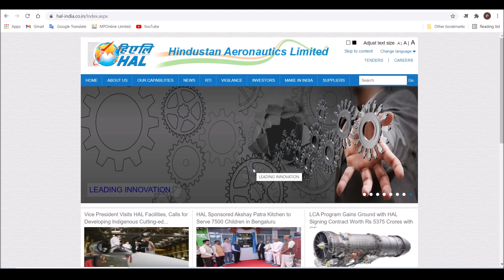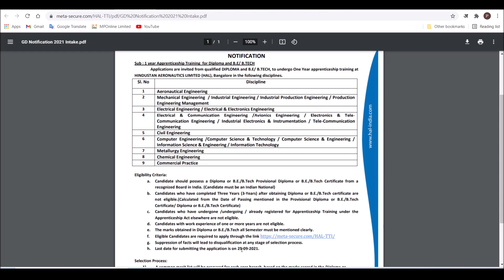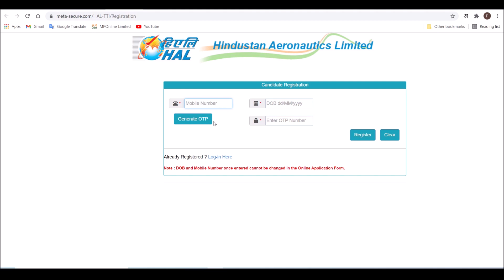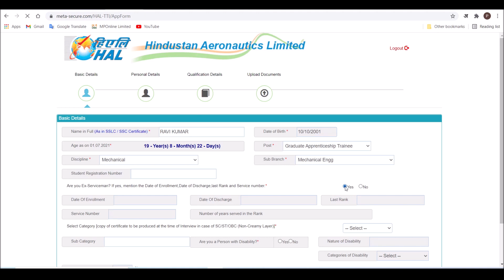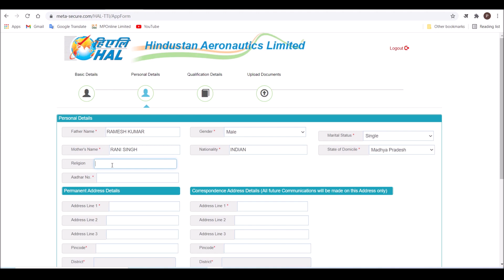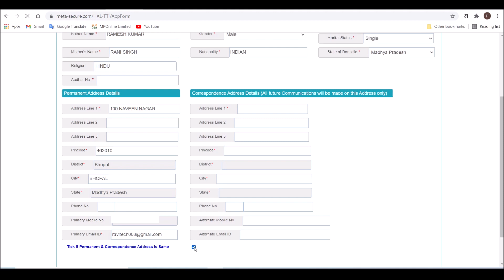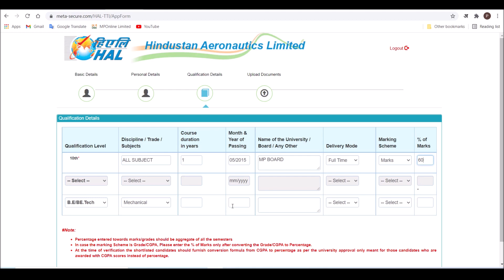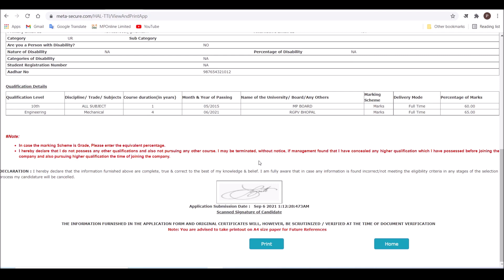HAL Recruitment 2021 | HAL Apprenticeship Training 2021 Apply Online | hal vacancy 2021 how to apply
hindustan aeronautics limited
हिन्दुस्तान एरोनॉटिक्स लिमिटेड
Application for Graduate Apprenticeship Trainee-2021 (One year)
hindustan aeronautics limited bangalore
hindustan aeronautics limited recruitment 2021
hindustan aeronautics limited latest news
hal apprentice online form 2021
hal apprenticeship training 2021 form filling
new jobs update 2021
hal apprenticeship training 2021 form fill up
government jobs update 2021
hindustan aeronautics limited apprenticeship 2021
hal apprentice apply kaise kare 2021
hindustan aeronautics
hal apprenticeship training 2021 diploma
hal apprentice 2021
hal apprentice form kaise bhare
hal lucknow apprentice online form 2021
hal lucknow apprentice online form 2021 kaise bhare
hal apprentice lucknow apply online 2021
how to fill hal lucknow apprentice online form 2021
hal apply online
hal news today
Apprenticeship HAL 2021
hal new notification
diploma news today
graduate news today
graduate jobs 2021
graduate apprentice trainee 2021
diploma jobs in bangalore
HAL